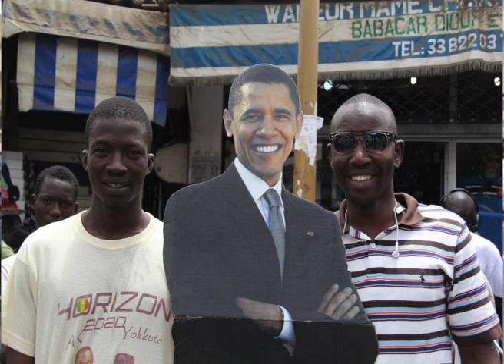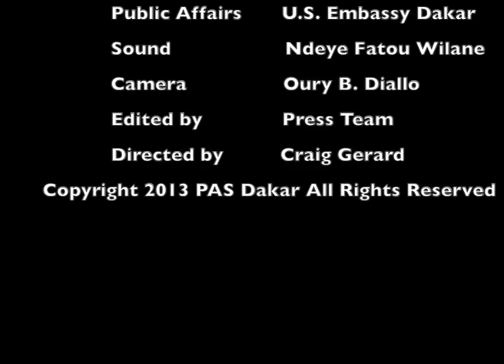Welcome Obama to Senegal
Message from the people of Senegal